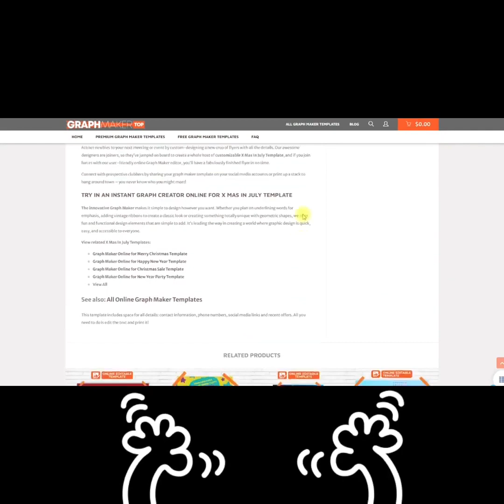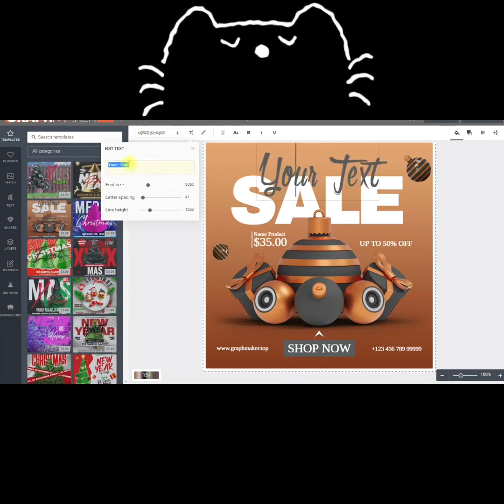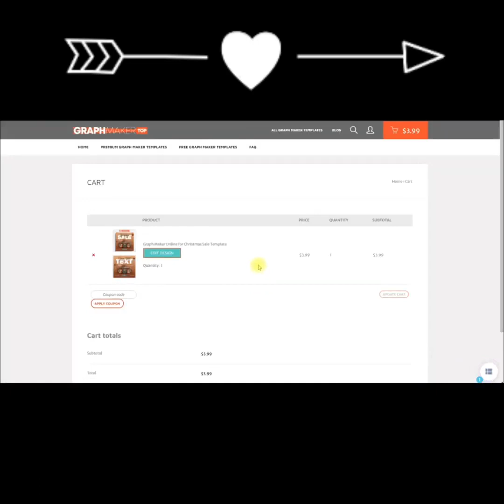Online Customizable Magic Show Template